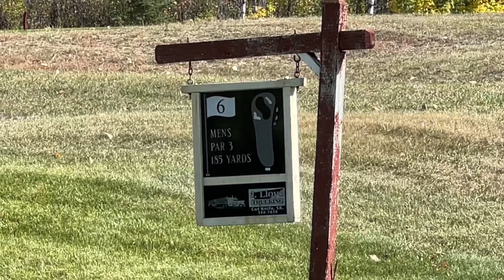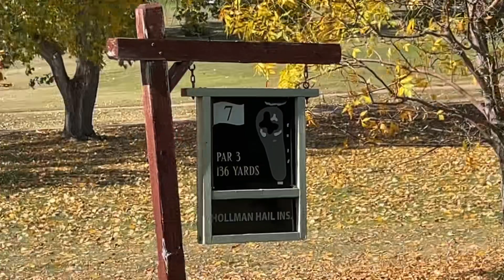50+ 14HCP 9 hole Match.. no DRIVER!!!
Match with Al and Alex at Attons Lake.. no warm up it was straight out of the car and on to the first!
first few swings were a little rough but we settled down by the 9th hole!

and maythecoursebewithyou